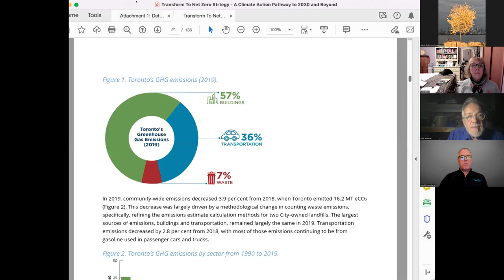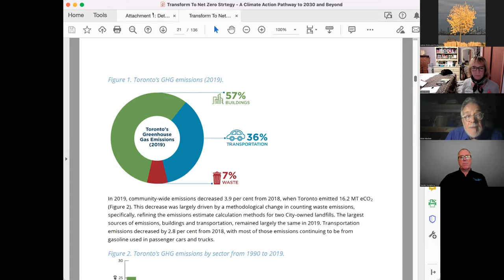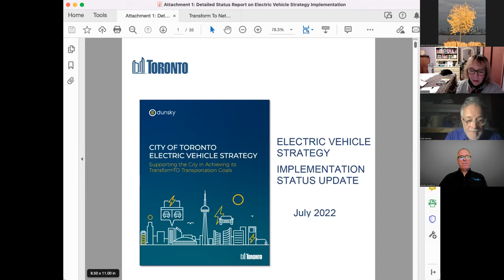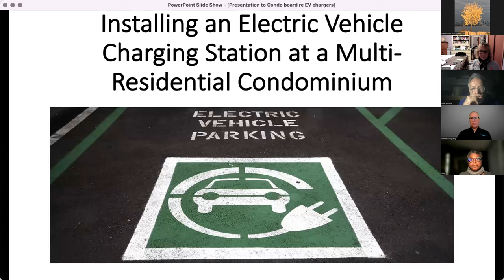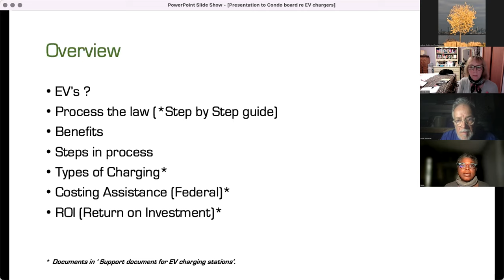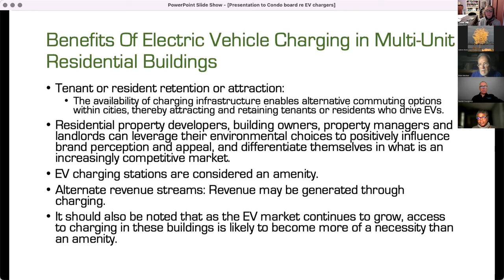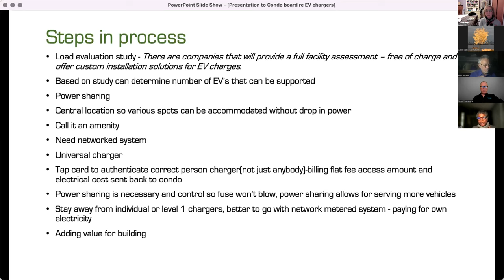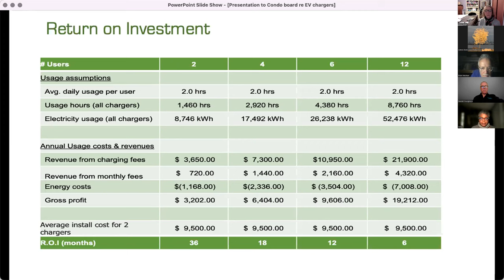Greener Pathways For Etobicoke: Electric Vehicle (EV) Charging Solutions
Speaker: Anne Didier lives and works in downtown Toronto. She wants to purchase an electric vehicle or a hybrid plug-in. However, her condo is about 40 years old without any vehicle plug-ins. Anne did the background research on this and presented it to her volunteer condo board in April. The board was very receptive to Anne’s presentation and will meet again to decide on this in the fall. She has created a PowerPoint presentation that she will share with us at this webinar.

Speaker: Brian MacLean is a founding member of Etobicoke Climate Action. He is a full-time volunteer for Lost Rivers Toronto, Parkdale Intercultural Association, a Neighborhood Climate Action Champion for TransformTO, and a Toronto Nature Steward at Etobicoke’s Raymore Park. Speaker: Randal Youngberg is the owner of Intellectric Technologies and is an expert in EV technology and infrastructure.